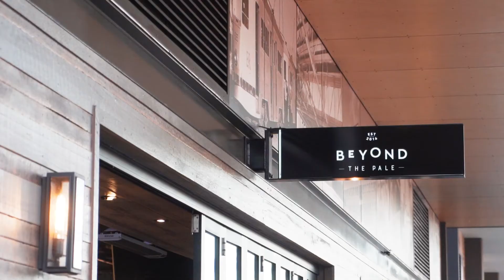2/277 Cavendish Road Coorparoo QLD 4151 | Place Estate Agents | Brisbane Real Estate For Sale